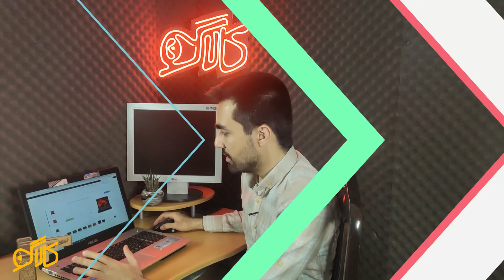رده ۳۰ تا ۴۰ میلیونی بازار (البته الان یه نمه تغییر پیدا کرده) بدون اپل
به به حالتون چطوره؟
خوبید؟
بازه ۳۰ تا ۴۰ میلیون بازار
لپ تاپ هایی که بوی گیم و رندر می دهند.
البته یه نکته تا یادم نرفته ویدیو را ۲۵ فروردین ضبط کردم
به همین خاطر قیمت ها یه ذره کاهش پیدا کرده و پایین تر اومده
لپتاپ کامپیوتر خرید ۳۰ میلیون انتخاب